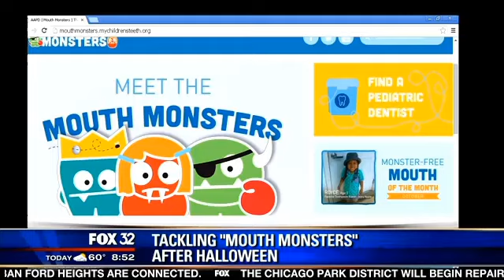Tackling mouth monsters after Halloween FOX 32 News Chicago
Our Personal Friend and Colleague Dr. Charlie Czerepak and AAPD national spokesperson was interviewed by Fox 32 News in Chicago on November 3. The live three-minute in-studio interview focused on tips and tricks for keeping kids' teeth healthy following Halloween and prominently featured our Mouth Monsters.